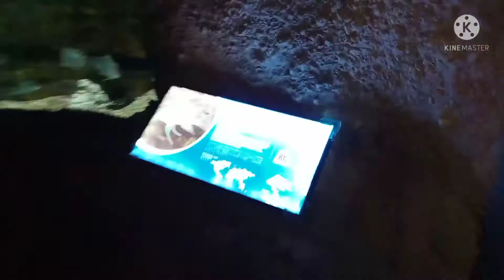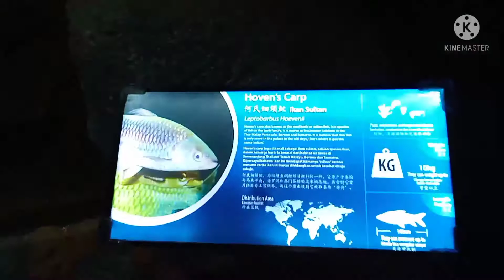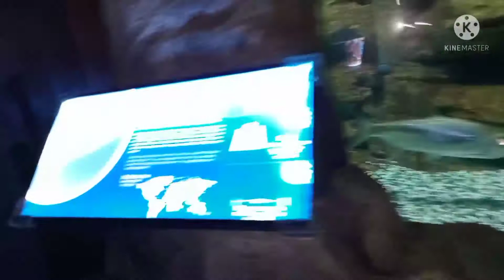Lit's go guy, Tour to The Top Boutique Aquarium Penang Malaysia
Tara guys pasyal tayu sa the top boutique aquarium Penang Malaysia.. so very beautiful place..